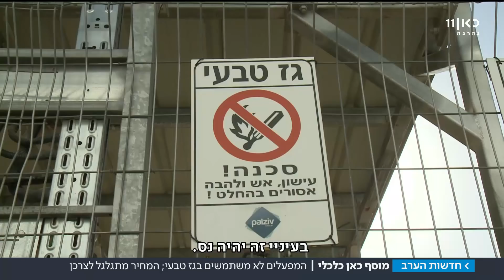הגז הטבעי היה אמור להוזיל - בפועל המפעלים משלמים כפול | מתוך חדשות הערב 18.01.18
משרד האנרגיה גיבש תוכנית מדהימה לחיבור המשק לגז טבעי, וראש הממשלה הגדיר אותו כ"יעד לאומי", אלא שמתברר שרק רבע מהמפעלים שהיו צפויים לחתום על ההסכם - אכן עשו זאת. מפעלים אחרים ממתינים לחיבור - ובינתיים משלמים כפול על הובלה דרך משאיות.
כתבתה של ליאל קייזר